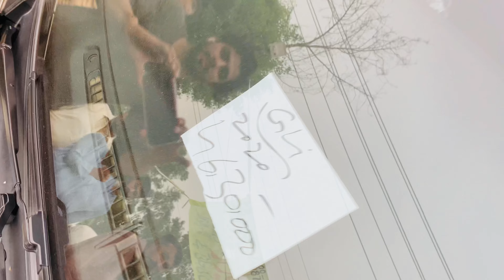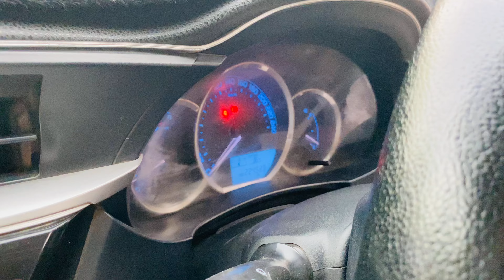GRAND RETURN OF GUJRANWALA CAR AUCTIONS IN CAR BAZAR PAKISTAN 2024